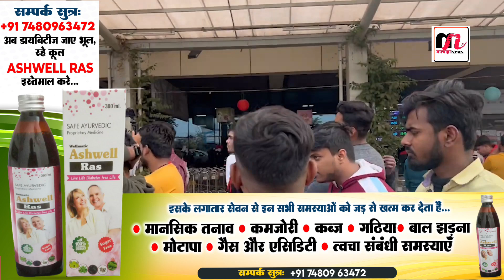Khesari Lal का पटना एयरपोर्ट पर हुआ भव्य स्वागत, हजारों की संख्या में पहुंचे फैंस और...